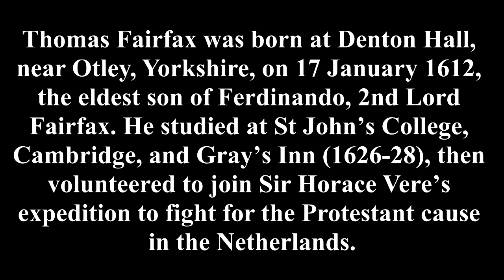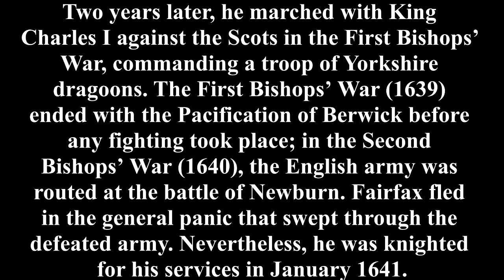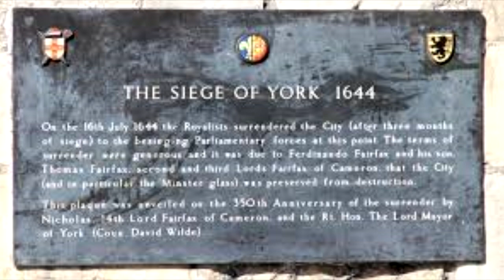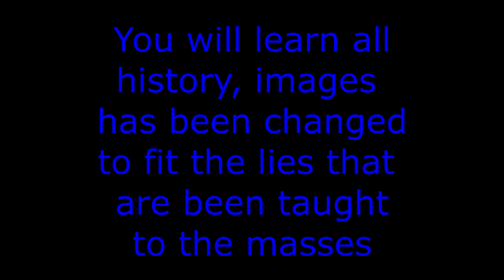Sir Thomas Lord Fairfax aka "Black Tom" not a So Called Whiteman